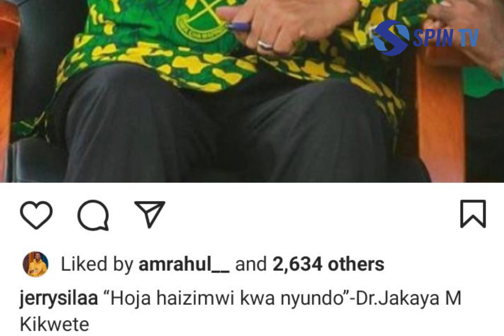JERRY SILAA AKUTANA NA KAMATI YA BUNGE LEO/JERRY SILAA,GWAJIMA WATOLEWA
Spin Tanzania  ni chombo cha habari zote zinazotokea kila siku  ndani na nje ya nchi  kupitia mitandao ya kijamii  YouTube, Facebook, Twitter, Instagram @spintanzania